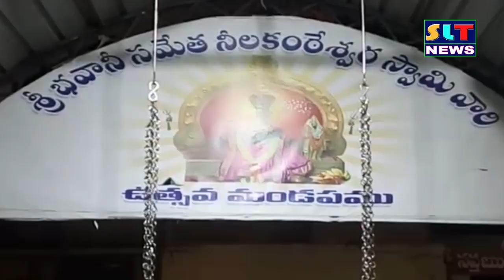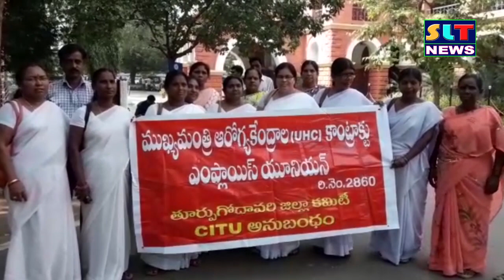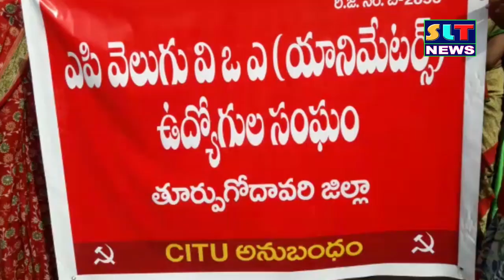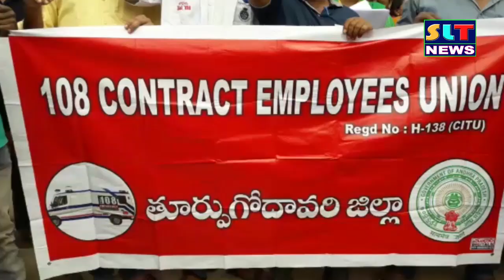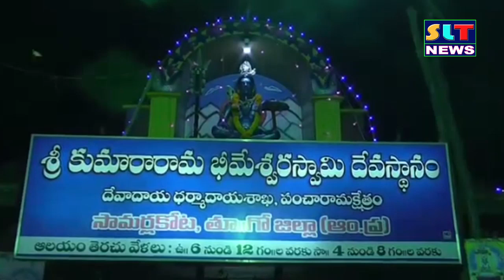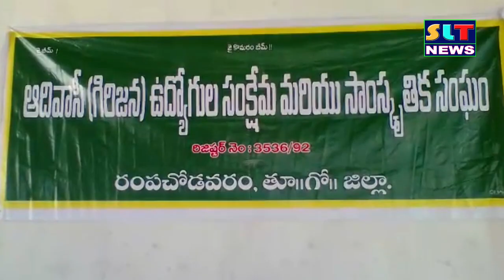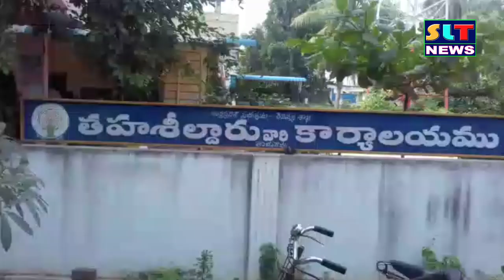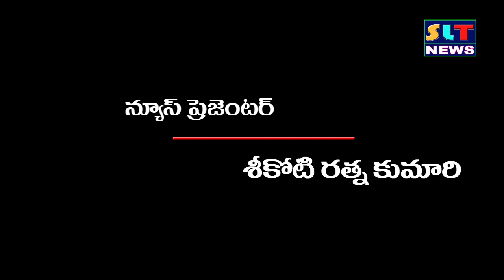SLT NEWS EAST GODAVARI 12 11 2018